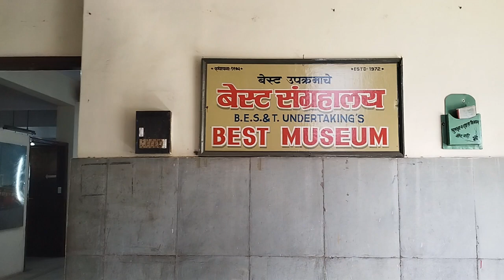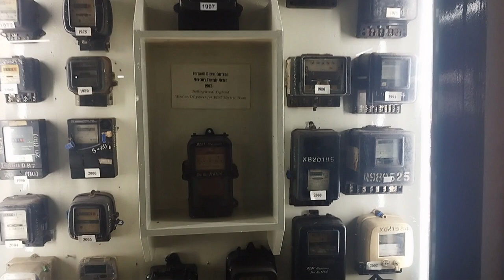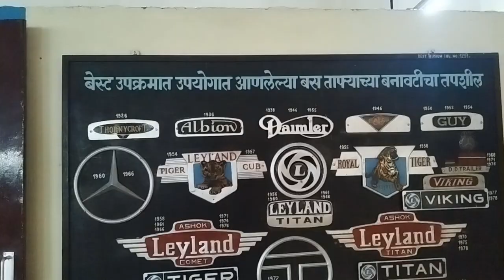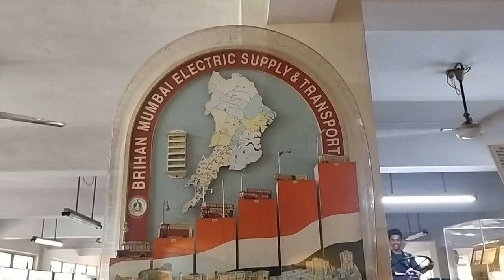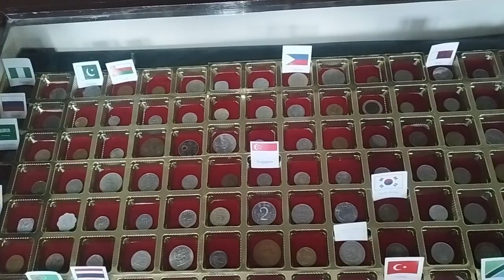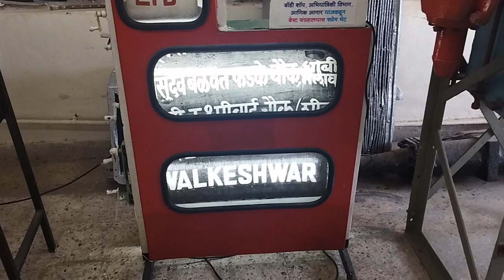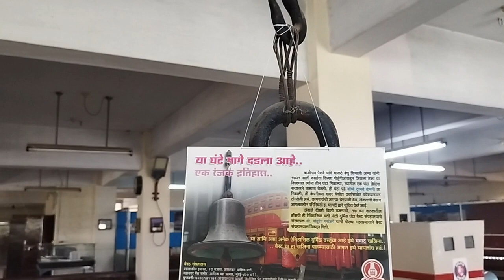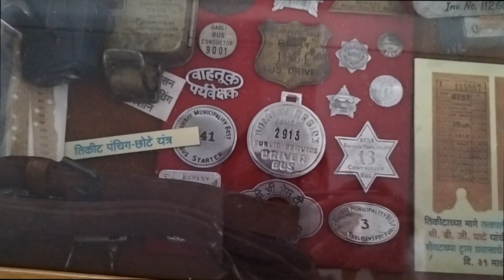BEST Bus Museum in Anik Bus Depot || मी चालवली बेस्ट बस || आणिक डेपो मध्ये आहे बेस्ट बस म्युझीअम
This video is about BEST Bus Museum in Anik Bus Depot.
Nearest railway station - Sion, Kurla, Wadala
Entry - Free for all
Time : Monday - 7 am to 3.30 pm, Tuesday to Saturday 7 am to 5 pm and Sunday - 9 am to 5 pm